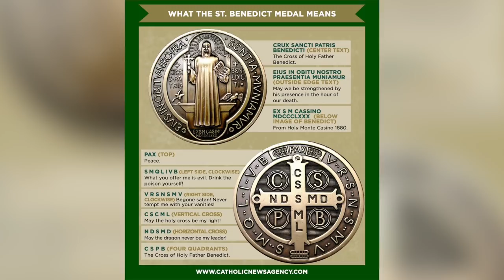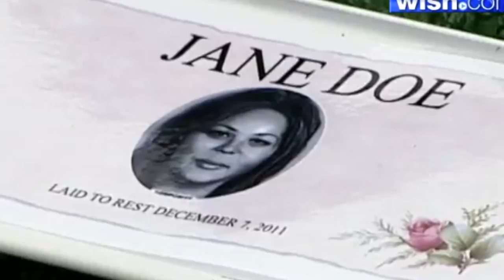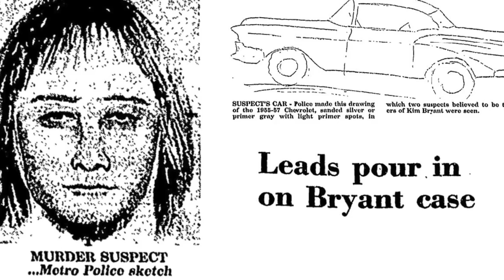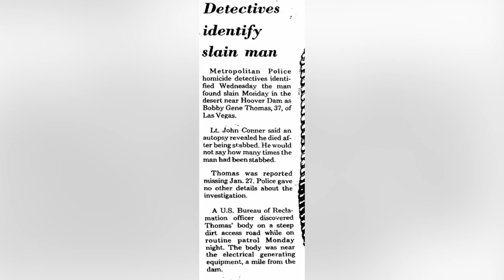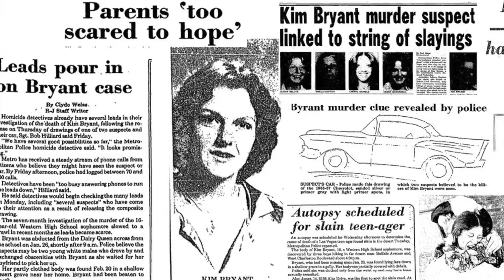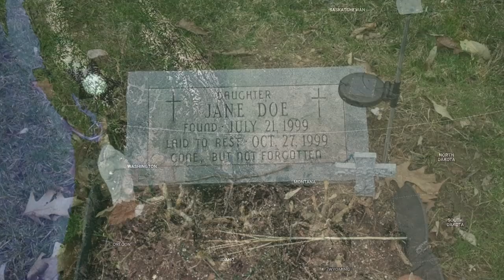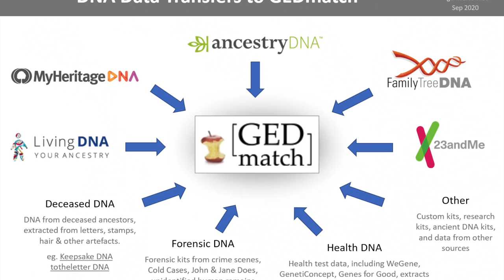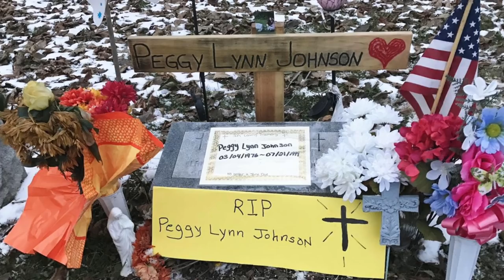5 Solved True Crime Cases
5 Solved True Crime Cases
#5: Amy Marie Yeary (00:11)
#4: Kim Bryant (05:18)
#3: Haley Mae Coblentz (10:56)
#2: Quincy Jamar Davis (12:51)
#1: Peggy Lynn Johnson (17:24)

00:00 Intro
00:11 Amy Marie Yeary
05:18 Kim Bryant
10:56 Haley Mae Coblentz
12:51 Quincy Jamar Davis
17:24 Peggy Lynn Johnson